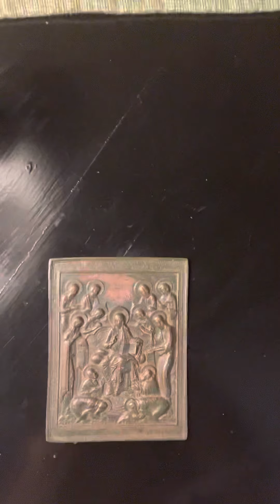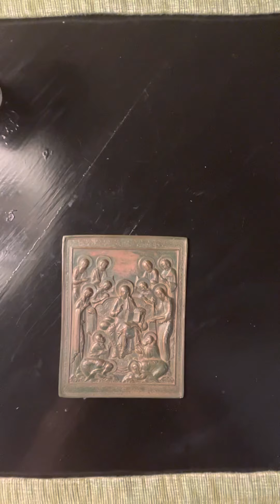Morning Devotion with Dean Moorehead: Saturday, April 2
Moses turns aside to see what God is doing.